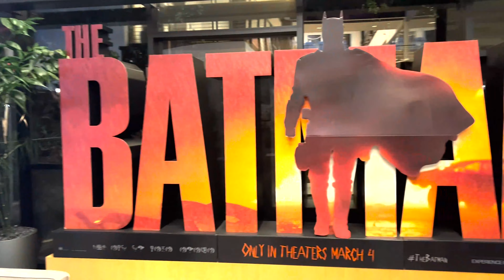The Batman IMAX Headquarters Early Screening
We were invited to another early screening of The Batman in LA, this time at the IMAX Headquarters! Is there a better place to see a movie?